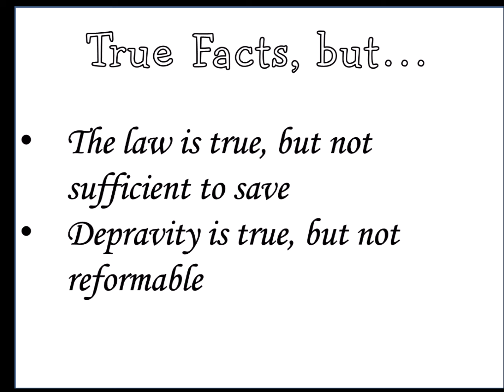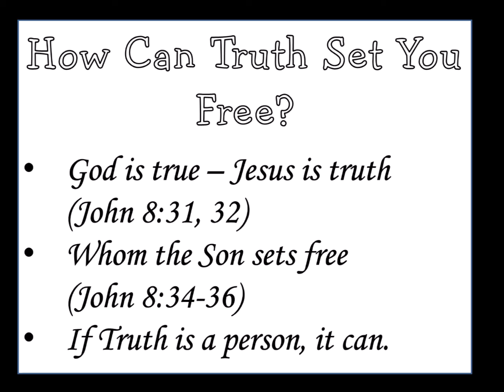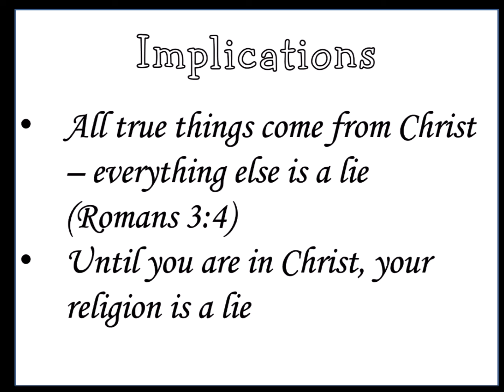Jesus Is the Truth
True thing come from Jesus, but it's not the true things that free you or save you... it's the One from who they come.